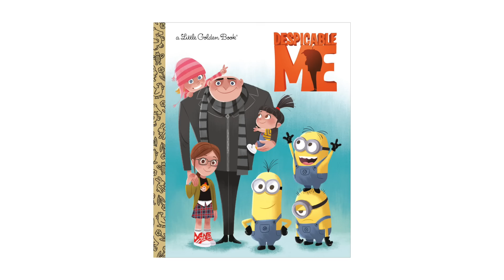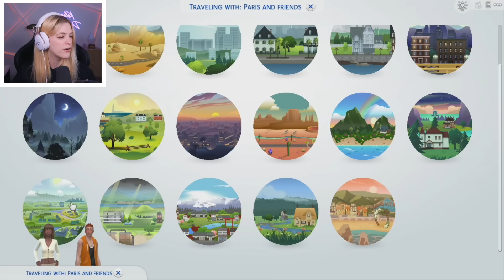The Sims 4 But My Grandma Sets Me Up On A Date | Not So Berry Orange #3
Today Kelsey Impicciche continues her challenge called The Not So Berry Challenge! It's a challenge created by lilsimsie in the Sims 4 where you play as 1 family for 10 generations, with each generation inspired by a color! Season 6 is ORANGE